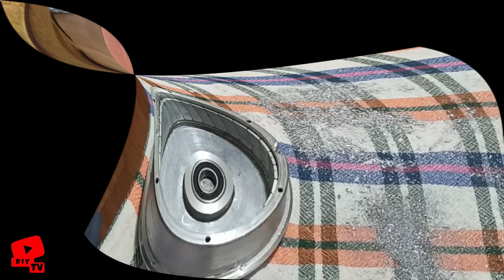Big Wheel Mounting on Hoverboard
Hi guys ,

I used the hoverboard motor on my new project, an off-road scooter, but I needed to make the tires bigger. You will see this change in this video.

In this video we show you how to replace the tires of a 6.5 inch hoverboard motor.
4.10 / 3.50 - I did the assembly of 5 tires.